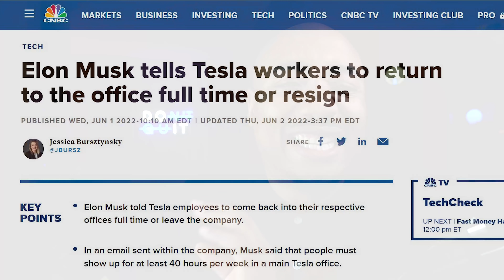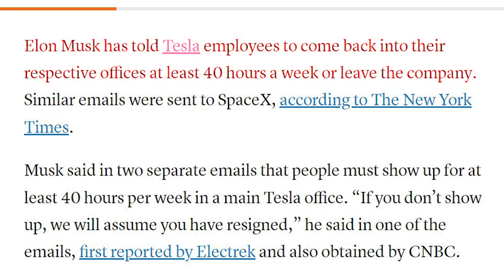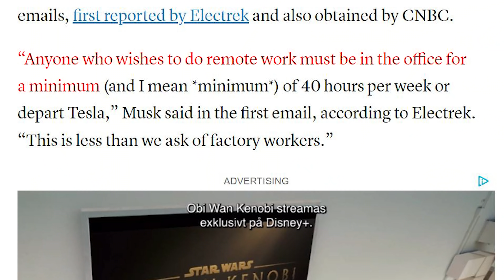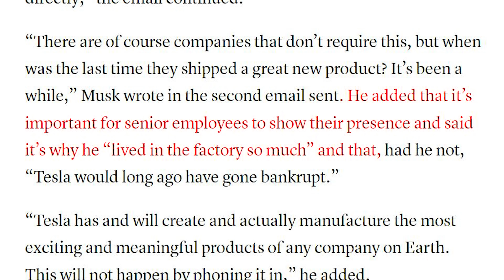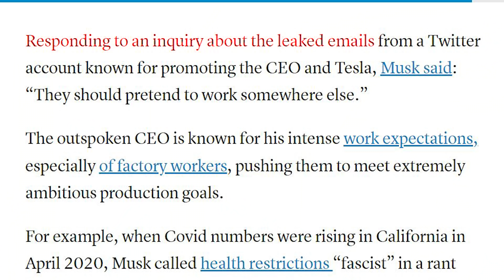Working From Home is OVER (Companies END Remote Work)